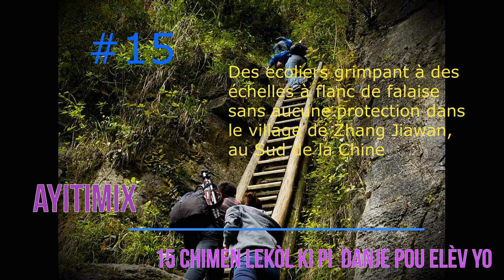15 chimen lekòl ki pi danjere nan mond lan!